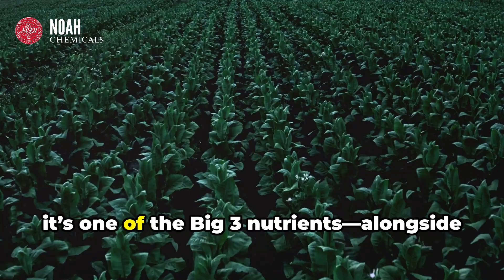5 Ways Potassium Hydroxide Benefits the Agriculture Industry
Welcome to our YouTube series, where we explore the world's most impactful chemical products and their transformative effects on industries and daily life.

In this video, we shine the spotlight on Potassium Hydroxide, a versatile compound making waves in the agriculture industry. From soil pH balancing to pest control and sustainable farming practices, Potassium Hydroxide is revolutionizing the way we grow and cultivate crops. We'll uncover the top 5 ways Potassium Hydroxide is driving innovation and efficiency in agriculture, enhancing crop yields, and promoting eco-friendly farming methods.

Discover how Potassium Hydroxide is transforming the agriculture industry, supporting sustainable food production, and shaping the future of farming. Whether you're in the agriculture sector, a farmer, or simply curious about the science behind it, this video offers valuable insights.

If you're intrigued by the impact of Potassium Hydroxide in agriculture, this video is a must-watch!

About Us:
For over 45 years, our Chemical Services team has partnered with clients to deliver innovative chemical solutions across industries. We specialize in formulation, analysis, and material applications, providing the technical expertise needed for robust process systems and finished goods.

Proud to be Women-Owned!